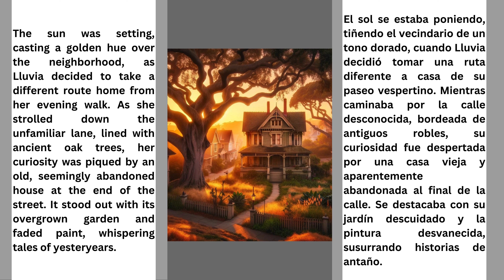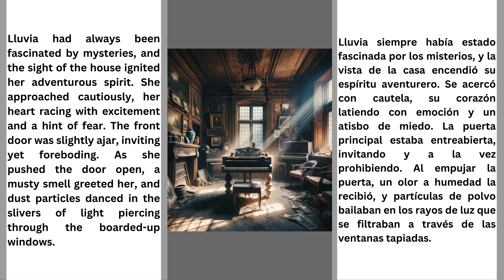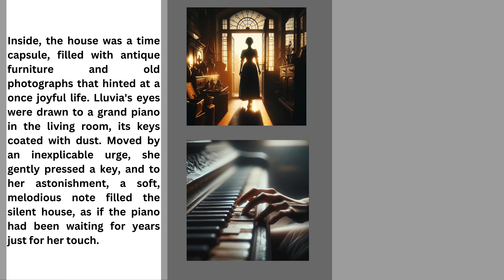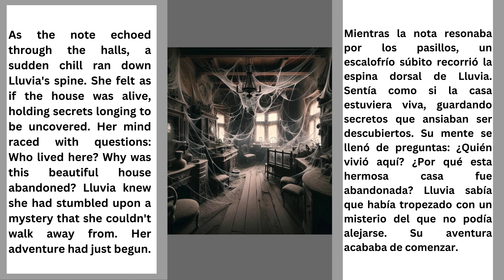The Mystery House Adventure / La Aventura de la Casa Misteriosa Capítulo 3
Join Lluvia in Chapter 3 of her extraordinary journey as she stumbles upon an old, mysterious house in her neighborhood. With each step inside, she's drawn deeper into a web of forgotten stories and hidden secrets. What will she uncover within the dusty walls of this abandoned home? Dive into the adventure and unravel the mysteries with Lluvia.

Acompaña a Lluvia en el Capítulo 3 de su extraordinario viaje al descubrir una antigua casa misteriosa en su vecindario. Con cada paso que da adentro, se ve arrastrada más profundo en una red de historias olvidadas y secretos ocultos. ¿Qué descubrirá dentro de las polvorientas paredes de esta casa abandonada? Sumérgete en la aventura y desentraña los misterios con Lluvia.